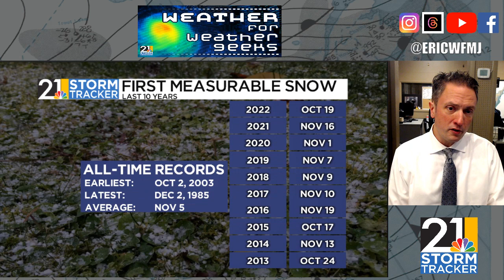Rain, Cooler Air and Then Frost; "Weather For Weather Geeks" 10/19/23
00:00 Intro
00:40 Snow A Year Ago
01:40 Raindrops Are Back
04:20 Season's First Frost
05:50 Late October/November Discussion